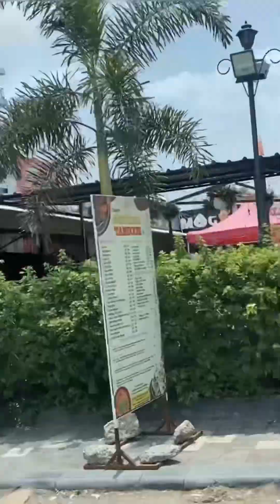10 June 2024